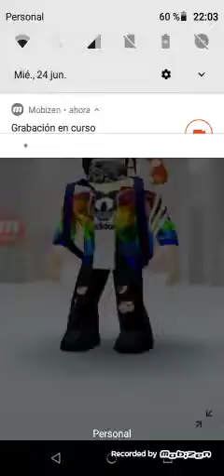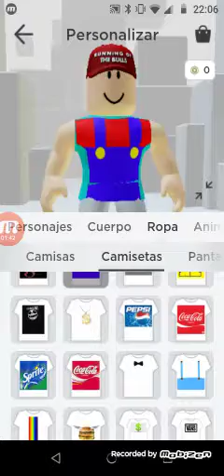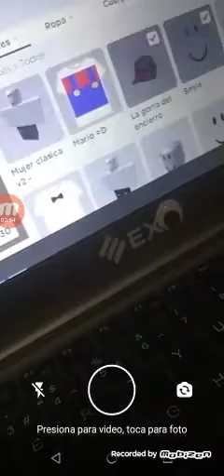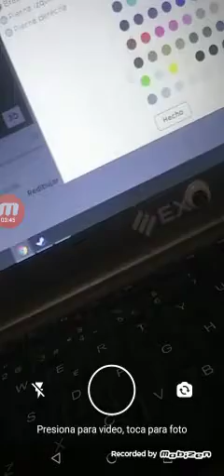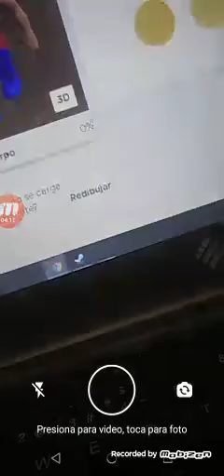Cómo hacer a Mario Bros en roblox gratis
:D

Cuerpo de Mario: es el de Roblox boy